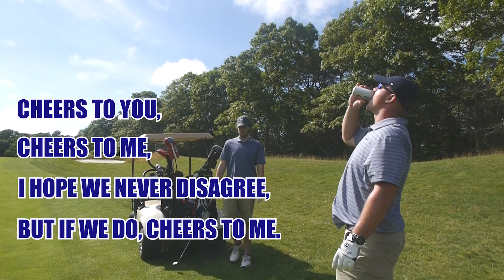The Match II || Professional Bogeying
Break 90 presents, The Match II, hosted by The Cape Club Resort in Falmouth, on July 17th 2020.
Team Caddyshack faces Team Miller Lite in an annual Matchplay event, that takes professional bogeying to the next level.
Filmed by @LibbysportsBOS
Edited by @mickpattlibbs